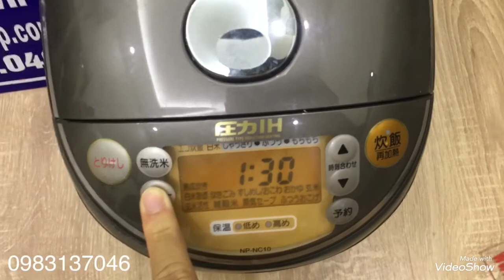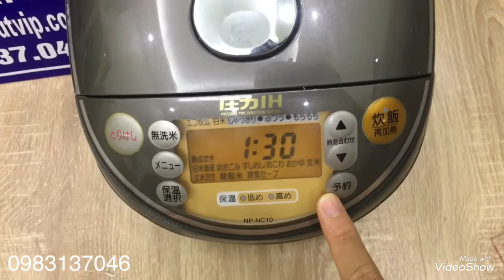Hướng dẫn nồi cơm Zojirushi NP NC10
🏡 Địa chỉ 1: Phòng 1407, CT15, Khu đô thị Tứ Hiệp, Thanh Trì, Hà Nội
☎️Điện thoại: 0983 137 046 (ZALO, VIBER, SMS)
✈️ Chuyển hàng đi toàn cầu